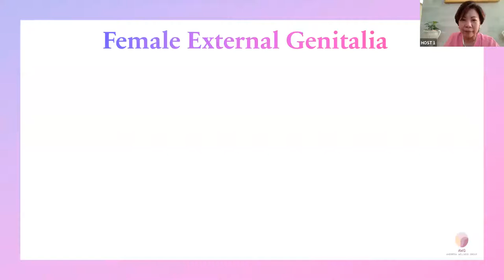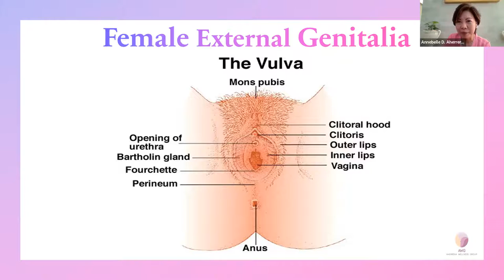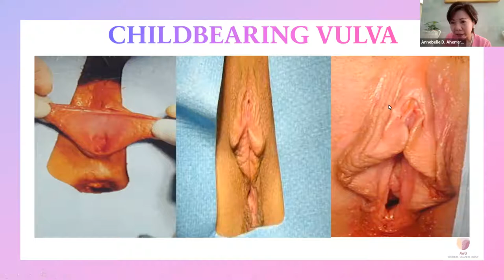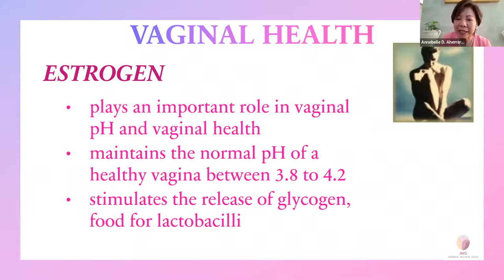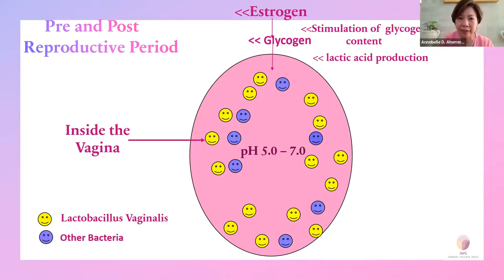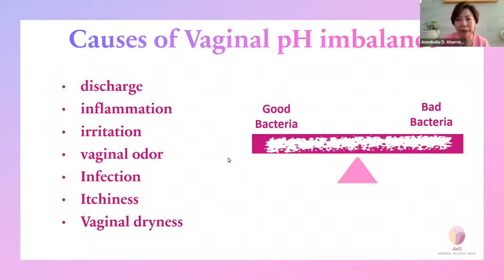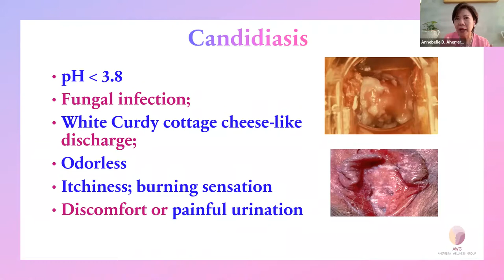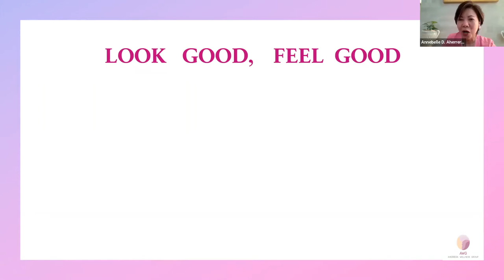V- Chat series with Dr A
“How well do you know your V's?
How do you keep them healthy? "